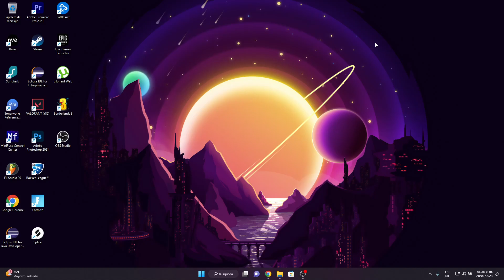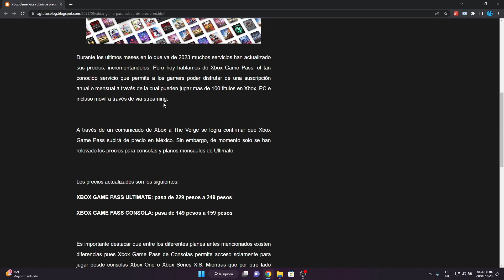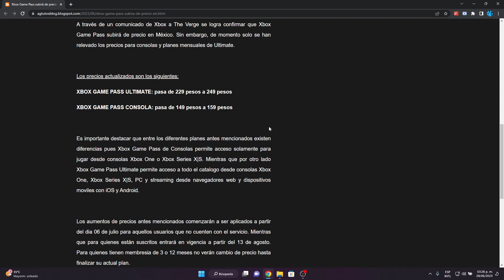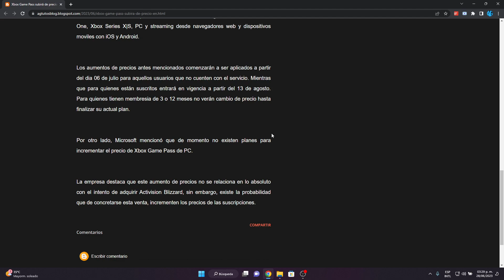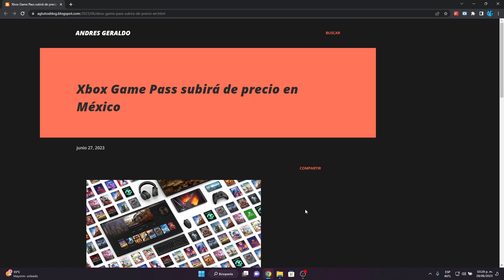Xbox Game Pass aumentará de precio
Hablamos sobre un incremento de precio para Xbox Game Pass en México. Que planes estarian incrementando de precio, que planes se verian afectados, cuando comenzará este nuevo precio actualizado y quienes deberán pagar por el.